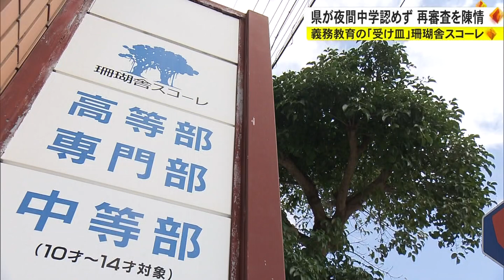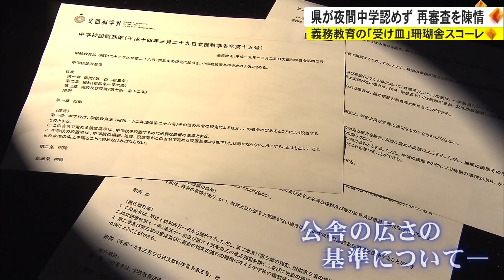義務教育の「受け皿」珊瑚舎スコーレ 県が夜間中学認めず 再審査を陳情（沖縄テレビ）2022/11/22